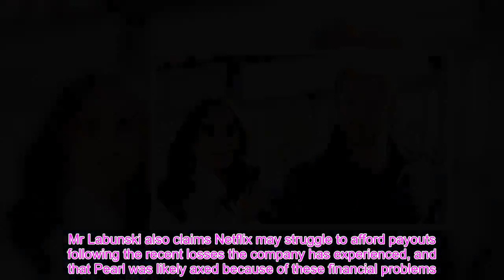👑Les Américains ne les aiment pas La marque de Meghan et Harry interrogée après l'émission